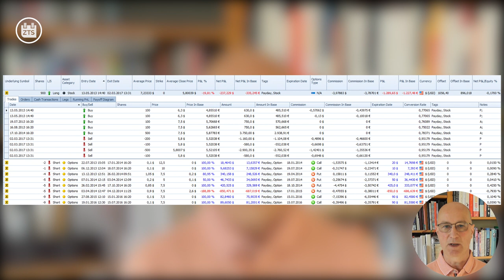Kostengünstig: Aus den Fehlern anderer lernen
Die Analyse eigener Fehler ist eine der am meisten unterschätzten Lernressourcen. In diesem Video erkläre ich, was ich aus meinem allerersten Dividenden-Investment gelernt habe - Lektionen, die heute trivial erscheinen.

Details zur Mitgliedschaft im Inner Circle - mit dem Videokurs zur Zahltagstrategie - sind hier zu finden: